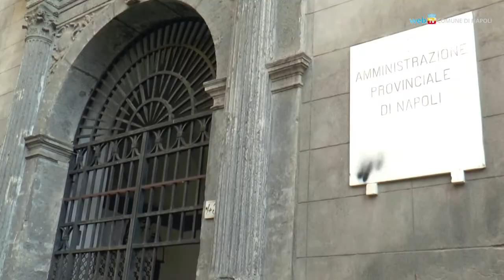Consiglio metropolitano, approvato il primo regolamento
Il consiglio metropolitano di Napoli, riunitosi per la prima volta lo scorso 3 novembre, comincia oggi la sua attività con la composizione dei gruppi e l'approvazione del primo regolamento.